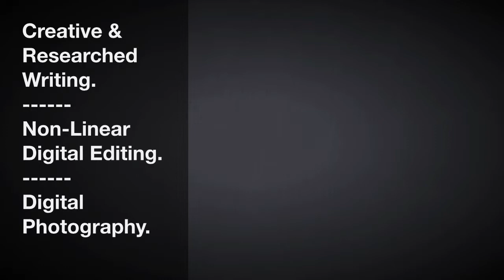The Vincent DiCostanzo Video Resume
The short (very short) history of Vincent DiCostanzo's employment history.

For more about Vincent DiCostanzo - visit MrVincentDiCostanzo.Com